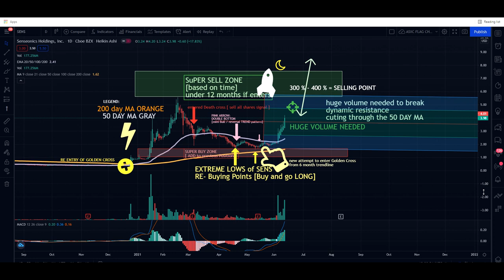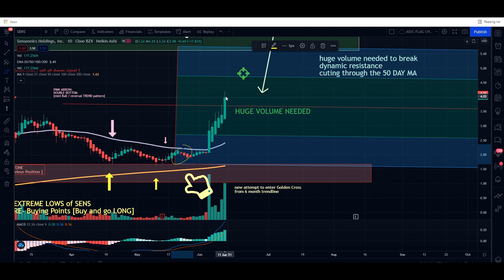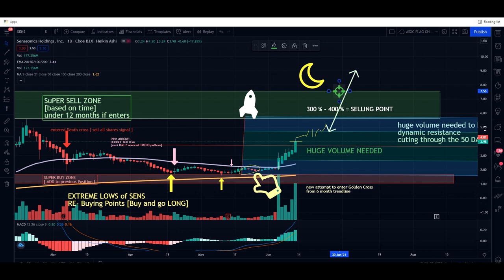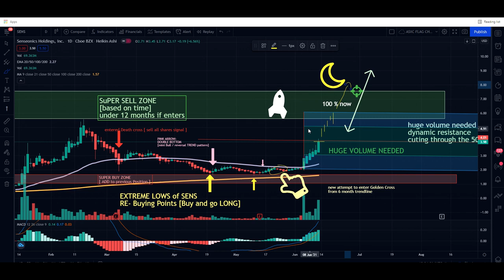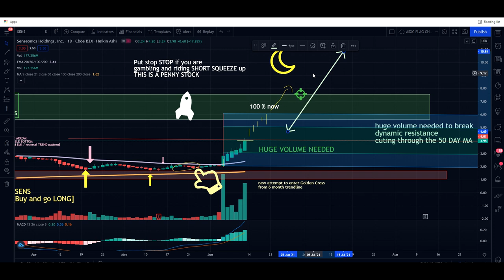SENS short squeeze potential & how to react to it [TA]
we look at sens, and perhaps shortsqueeze, reddit situation.

Flash Instincts provides insight in a UNIQUE and Different way to stocks based on chart patterns and DD.